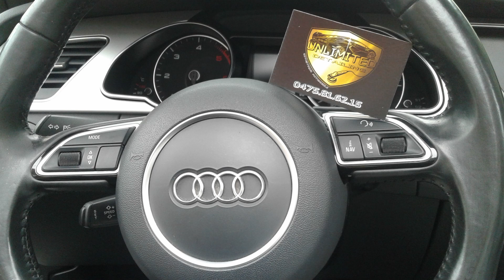Detailing Audi A5 Cabriolet 😍 - Au secours du cuir 😱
Dans cette vidéo, je m'occupe de l'intérieur de cette Audi.
Le cuir est sale et demande, par endroit, à être re-pigmenté.

Je me suis donc attelé à cette tâche et après 20h de dur labeur, vous voyez le résultat en fin de vidéo.

Ici j'ai utilisé en majeure partie les produits de la marque Colourlock.
Nettoyant, pigment, scellement et protection.